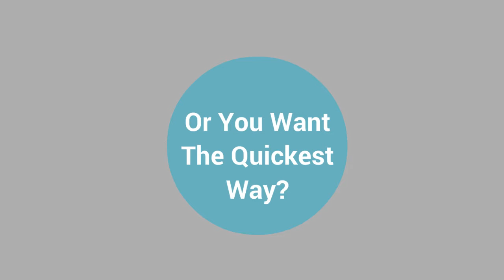How to Make Money When Your 16